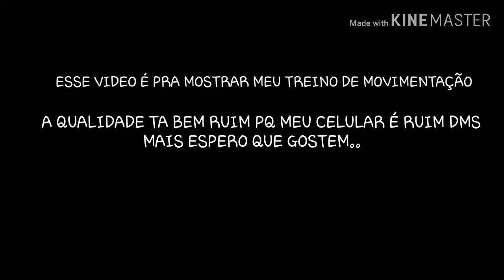PRO PLAYER DO J5!!